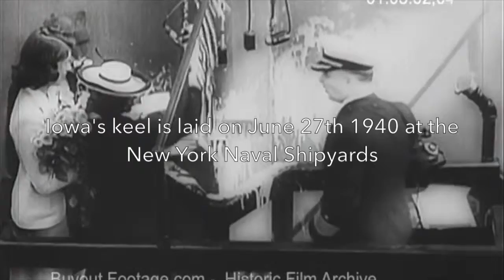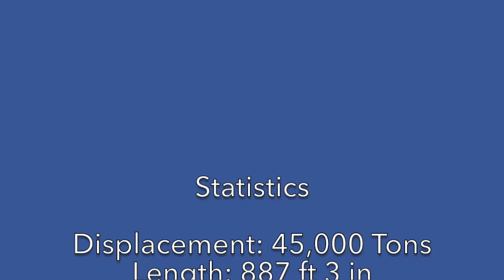USS Iowa Chronology Revised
A revised chronological video of the USS Iowa's history.